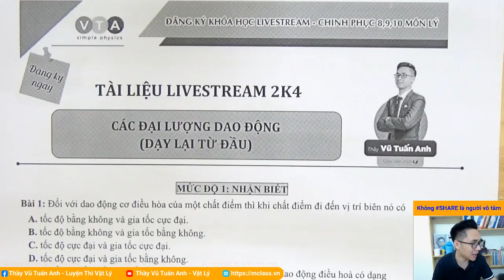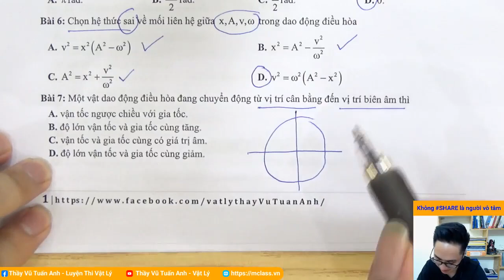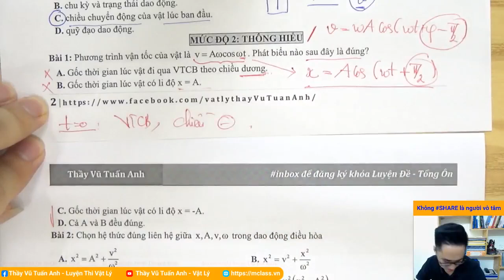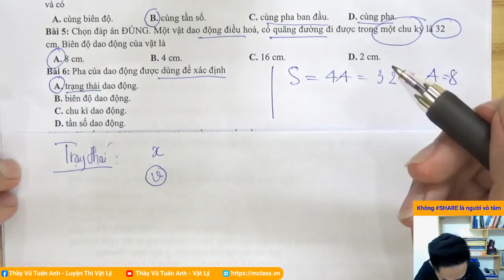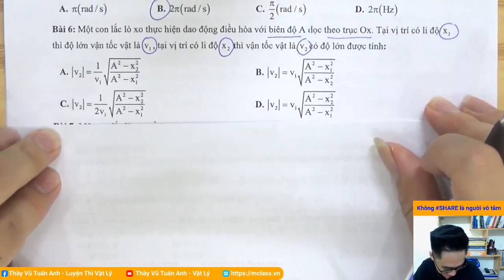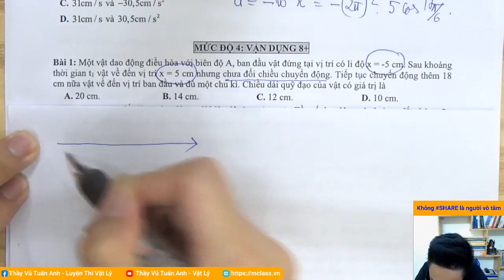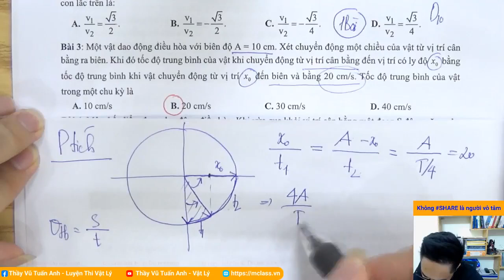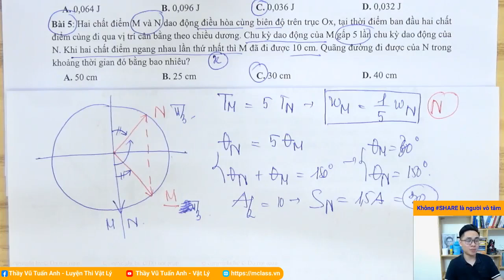[Live 2k4 - Buổi 15] DẠY LẠI DAO ĐỘNG ĐIỀU HÒA | Luyện thi Vật Lý - thầy Vũ Tuấn Anh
Lớp học lấy gốc 100% kiến thức vật lý cơ bản 1-2-3
Liệu trình điều trị chuyên sâu giúp bạn lấy gốc thành công
Thầy là Vũ Tuấn Anh